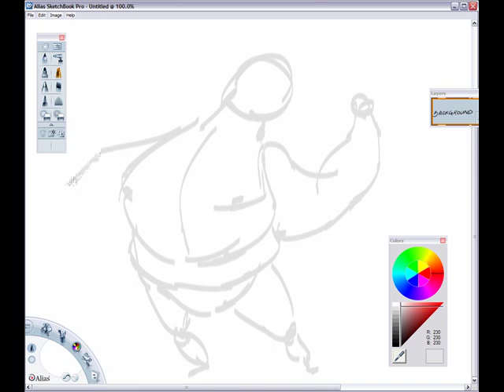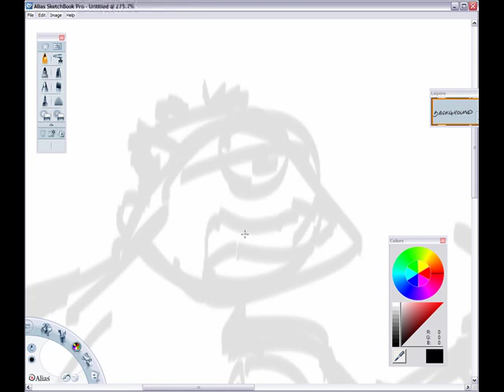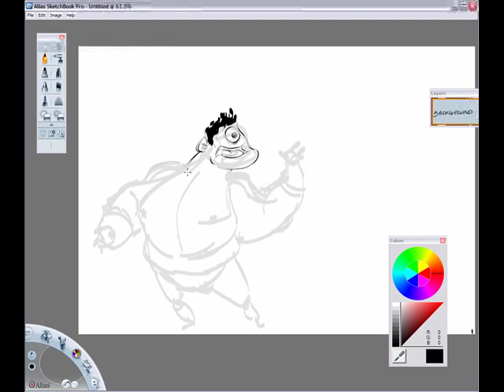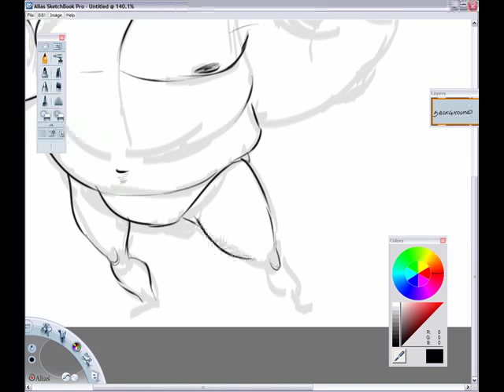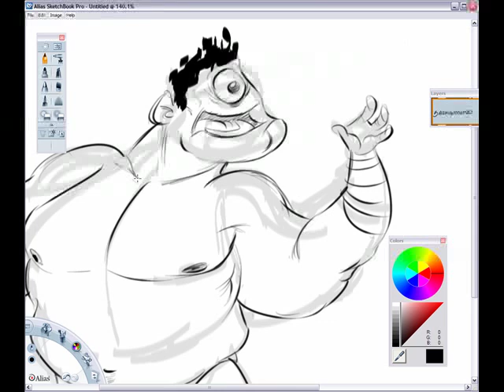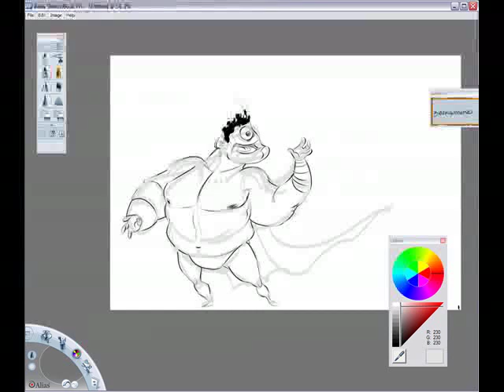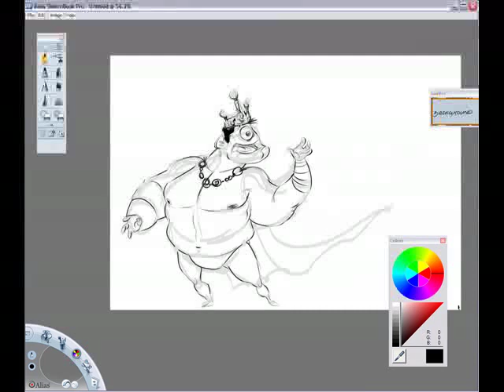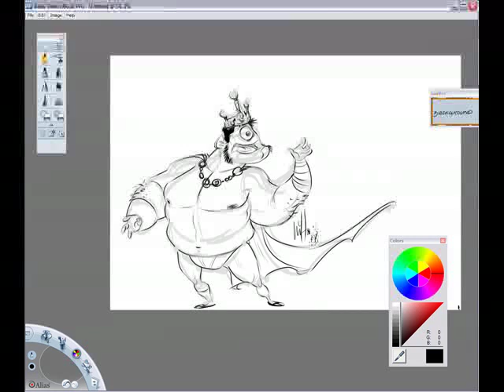Me Drawin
Sketchin in sketchbook pro.